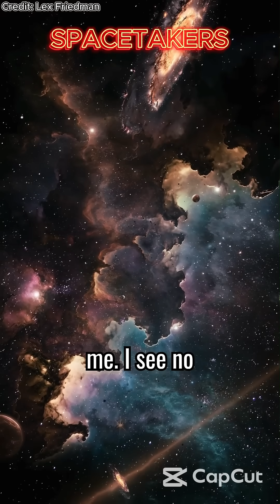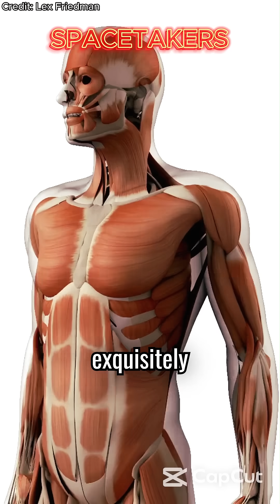Brian Greene on the End of the Universe & Why Life Still Matters | Lex Fridman Podcast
Theoretical physicist Brian Greene explains the inevitability of the universe’s end and why, despite the cosmic doom, life is still meaningful. In this powerful conversation with Lex Fridman, Greene dives into entropy, the heat death of the universe, and the beauty of living with gratitude even in the face of cosmic impermanence. A must-watch for science lovers, space fans, and those curious about our place in the universe.